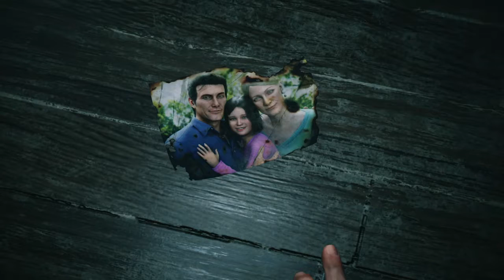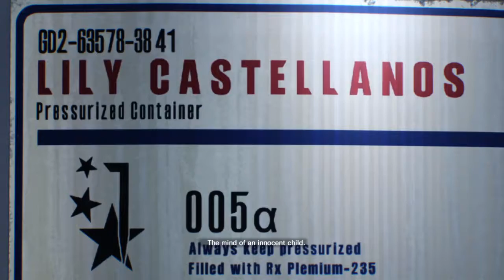Lichgamer livesteam Evil within